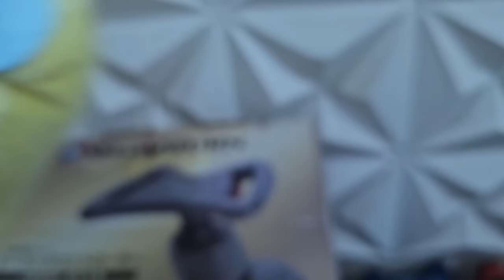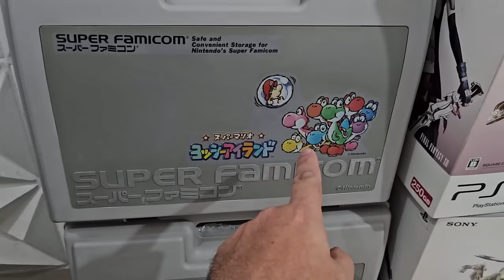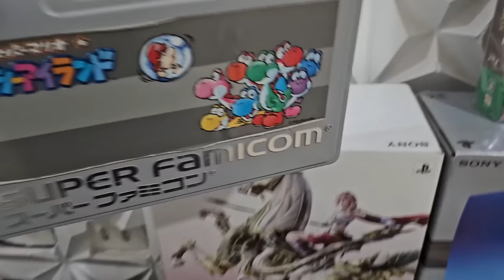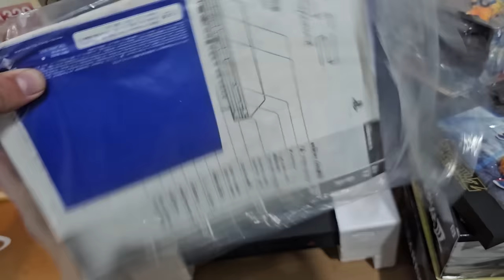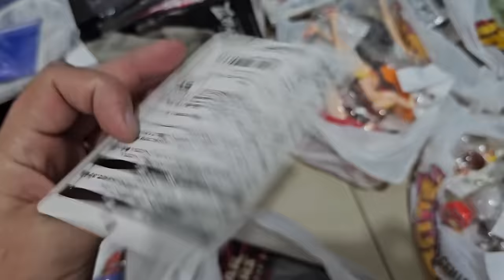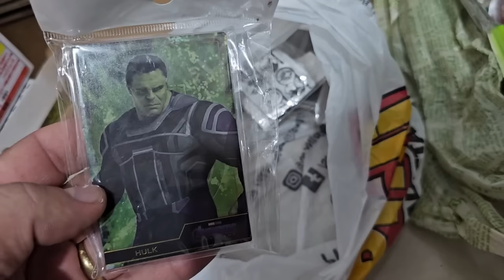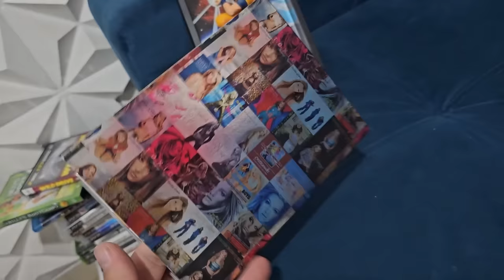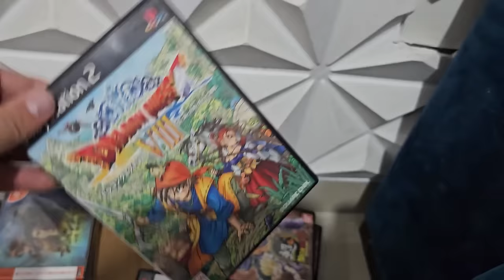3 Caixa De Games do Japão